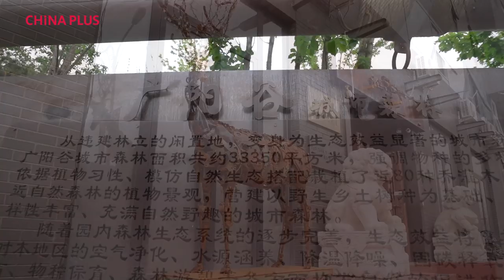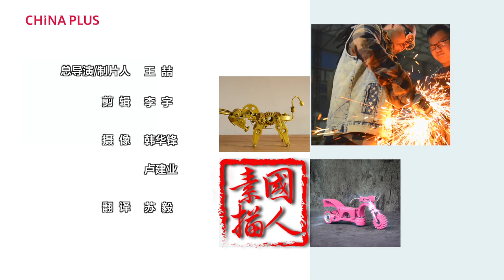《国人素描》 审美变迁 第三集 装置艺术家 | CCTV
装置艺术家左锋义与魏得胜，在修车时看到大量汽车废弃零部件，突发灵感，将电子垃圾重新加工，赋予新的灵魂，变废为宝，创作出了令人赏心悦目的装置艺术品。一方面，他们希望通过作品号召人们提高对环境保护的认识，另一方面，通过变废为宝，提升人们对美的发现与追求。随着新时代的到来，更多年轻人开始对这种抽象艺术感兴趣，他们希望不断发挥艺术潜质，把美带给人类的同时，以一种积极向上心理把人引导到一个方向。

新中国成立70周年之际，中央广播电视总台英语环球节目中心出品《国人素描》15集短纪录片，以素描方式勾勒出新时代奋斗者的精神追求，通过他们的生活与事业展现人们价值观的变化，从而折射时代巨变。《国人素描》共分为《审美变迁》《记录时代》《公益达人》《绿色达人》和《家庭变迁》等五个系列。